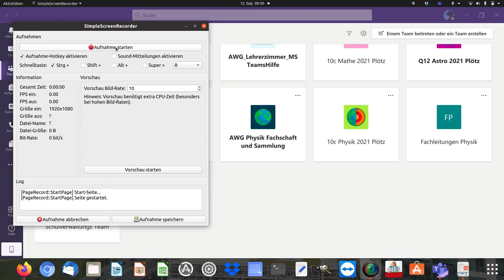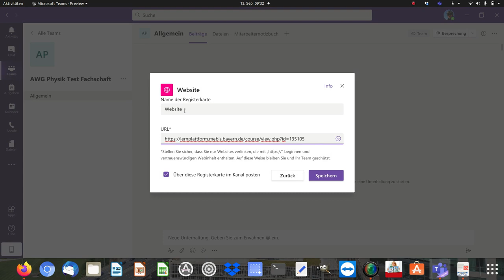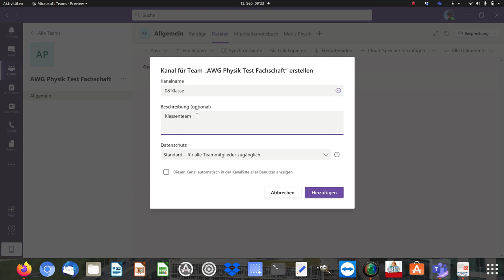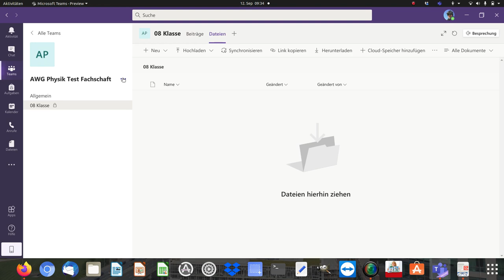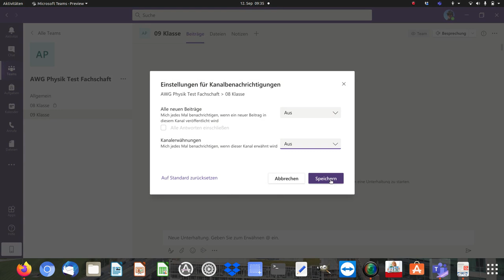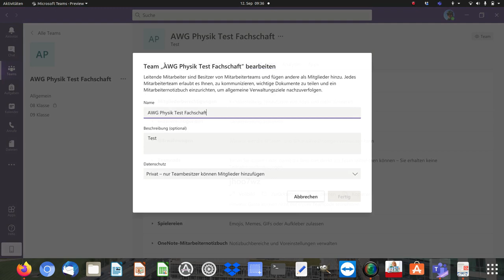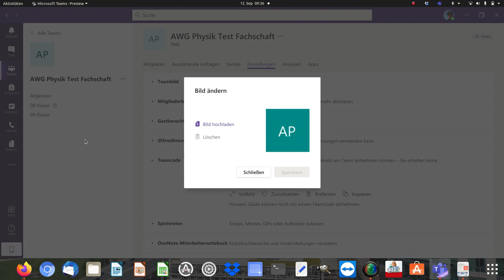MS Teams: Fachschafts-Teams am AWG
So Organisieren wir unsere Arbeit in den Klassenteams und Fachschaftsteams.